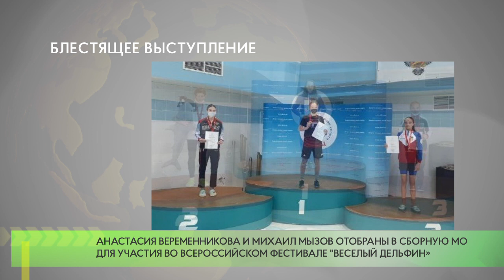Блестящее выступление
С 11 по 14 марта в Рузе проводились соревнования по плаванию в рамках Первенства Московской области среди мальчиков 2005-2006 г.р. и 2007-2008 г.р., девочек 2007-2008 г.р. и 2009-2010 г.р. Сборная Одинцовской Спортшколы Олимпийского резерва заняла в общекомандном первенстве 5 место из 47 команд.